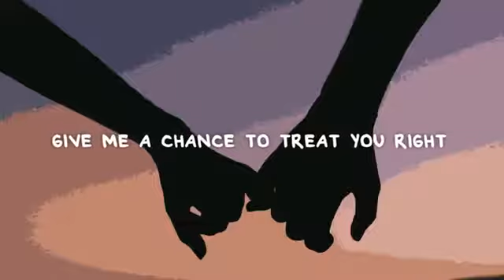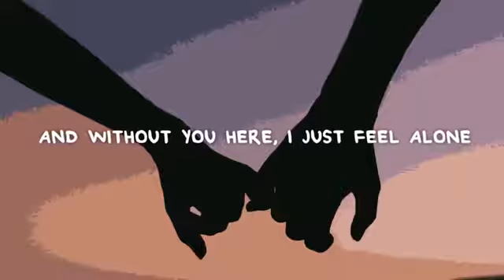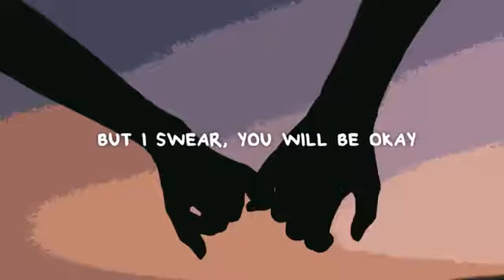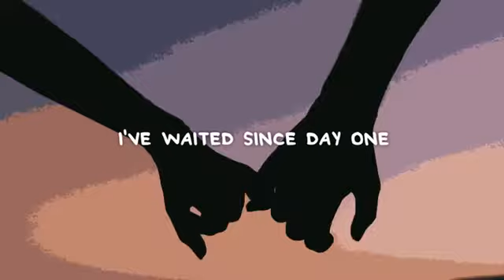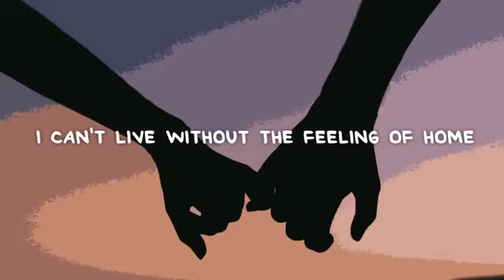Benjamin Taylor - Where I Belong (Lyrics)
Lyrics:

I can tell that you're not happy where you are
You need someone who's gonna bring you up and be your shooting star
You're probably wondering why he's back all alone
Give me a chance to treat you right like the queen who's on the throne

And I've been watching you for a while
I don't wanna just be here, I wanna make you smile
And deep down, I know that you don't notice
But soon, you'll see that you're my motive

I'm going crazy, going nuts, it's out of control
And without you here, I just feel alone, and I've decided
That you're my home
And home's where I belong
Home's where I belong

Last night, you called me up when you were feeling down
And I knew from that point on that things were gonna turn around
I told you that I loved you and there's no need to be afraid
Things may not ever change, but I swear, you will be okay

And that night changed our lives
You need to know that I'll bring out your light
And when I'm feeling down, you'll bring out mine
Check out that picture, don't we shine?

Home's where I belong, yeah, yeah, yeah
Home's where I belong, where I belong

I've waited since day one
Nobody can hurt you, I'm protecting you, love
For all that I've learned, if there's one thing I know
I can't live without the feeling of home

Lagu
(Lyrics)